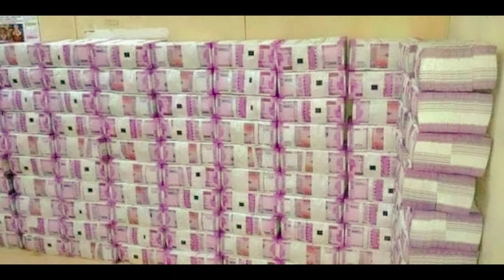सारे गरीब देशों की यही हालत है और ये Globalization aur Liberalization ke कारण हैंbest speech videos.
Rajiv dixit exposed globlization and liberlization

पूंजी वो नहीं लाते।
पूंजी हम उनको देते हैं।।
अमीर वो नहीं होते।
अमीर हम उन्हे बनाते है।।
सारे गरीब देशों कि यही हालत है।
Globlization aur Liberlization ke नाम पर उनको कैसे बर्बाद किया जा रहा है। और हम मूर्ख इसे विकास समझते है।।
हम से बड़ा मूर्ख इस दुनिया में शायद ही होगा।
जो अपनी बर्बादी का भविष्य खुद अपने हाथो से लिख रहे हैं।।

World Trade Orgnization

World Bank

IMF

GAT

Globalization

Liberalization

Videshi Company:-

Coca cola

Pepsi

Colgate

Hindustan unilever

Rajiv dixit

Rajivvadi

Bharat nirman

Bharat swabhiman

Swadesi patrika

Swadesi rakshak

Rajiv dixit exposed globalization and Liberalization

Indian economi

Globalization:-वैश्वीकरण
Liberalization:-उदारीकरण